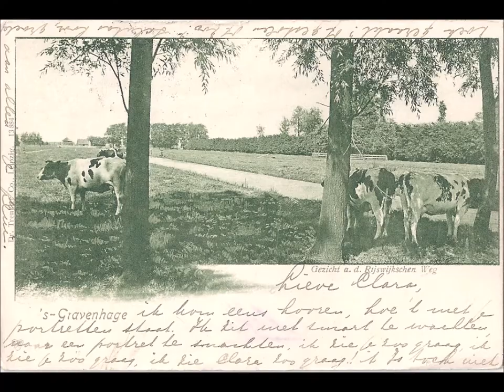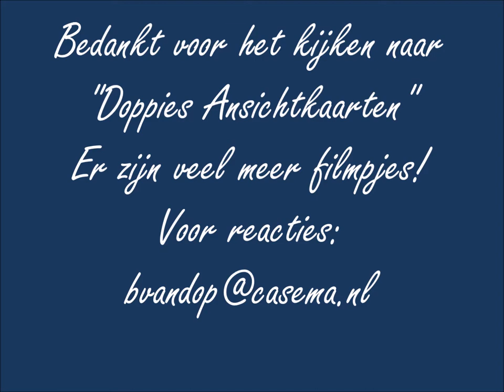Film 14 Rijswijk: Van of naar Rijswijk en Sion